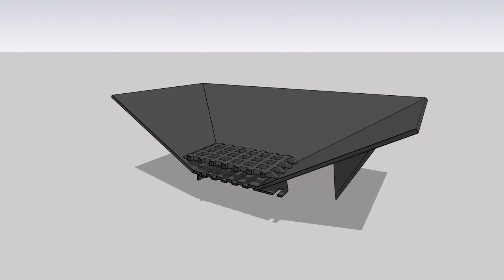Garden Fireplace . Очаг, мангал, костровище.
металл 8 мм